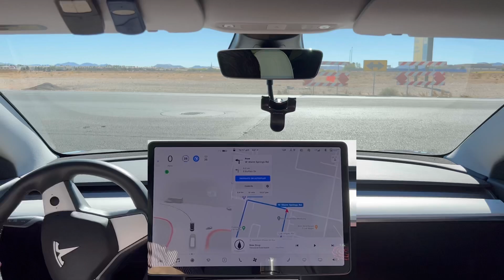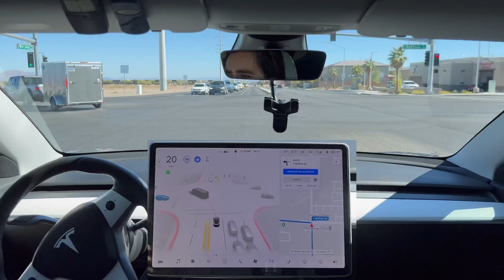Tesla FSD Beta 10.3 Testing | Still Not Ready for the Public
Here's a test of Tesla Full Self Driving Beta 10.3 operating in Las Vegas, Nevada. Joining me on my channel is my cousin, Derek. It's his first time seeing FSD Beta, so he'll be sharing his first thoughts, but I'll also be reviewing my car's decisions based on smoothness, lawfulness and accuracy being an experienced FSD beta tester.

TIMESTAMPS
0:00 - Intro
0:58 - Start, Car Behinds us Honks
2:10 - Bad Left Turn
3:40 - Good Left Turn
5:30 - Good Yellow Light Reaction
6:50 - Final Judgment of Trip

My name is Brandon, I'm 29 years old, and have been selling, investing and working with Tesla for about 6 years. I was accepted into the Tesla Full Self Driving beta program after driving with a perfect 100 Tesla Safety Score for two weeks. I was selected to be part of the first wave of new beta testers in the US on 10/11/2021. Model 3 Mid Range 2018.

Buying a Tesla? Or an electric car? I might be able to help!

256GB Flash Drive for Sentry Mode
My Ring Light